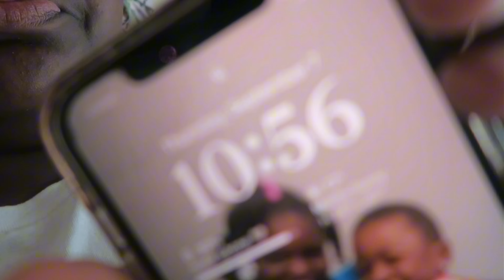lil baby iou tour || vlog & grwm *shots fired ended show early* 😳 | iam lisharenne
Heyy babessss 👋🏽

iam lisharenne on all socials 🩶

FAQ 🙂
Name ~ Alisha
Age ~ 18
Camera ~ IPhone 12 Pro Max & Cannon G7x

Posting Schedule :
don’t have a set schedule rn